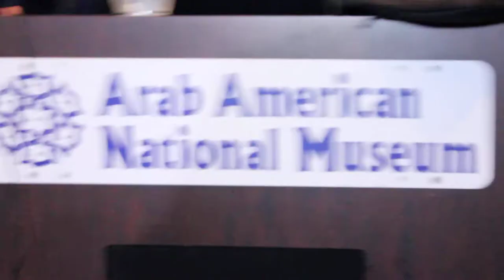المنتدى الثقافي في ديربورن - واقع النظام التعليمي في الولايات المتحدة للأستاذ حيدر مازن ج4 من 4